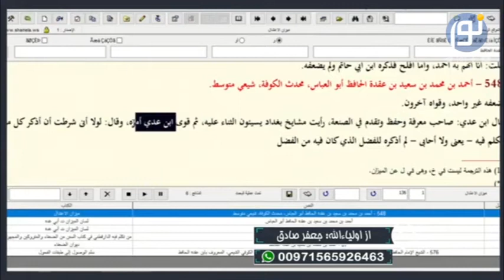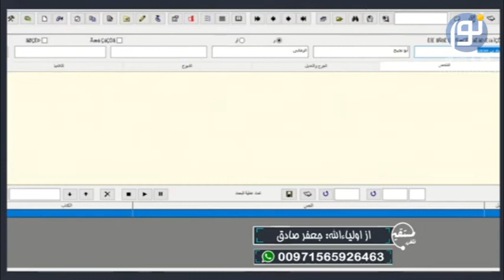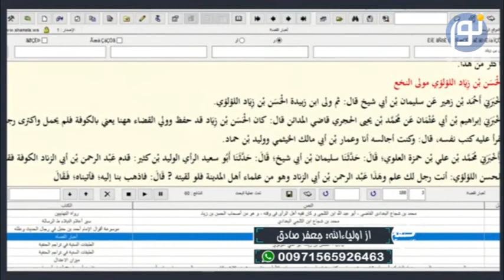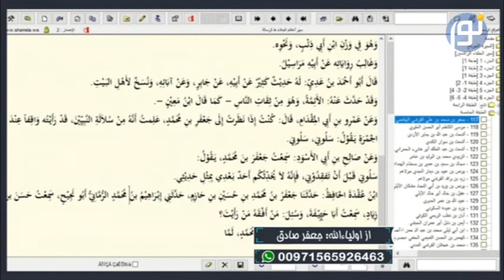سخنان امام جعفر صادق درباره علم خویش